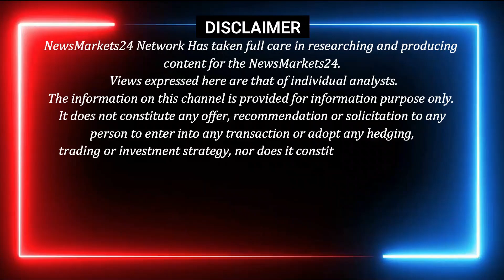चीनी में सुधार की सम्भावना || आज का चीनी का भाव || SUGAR KA BHAV || NewsMarkets24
नमस्ते रिटेलर और डीलर
आज के वीडियो में महाराष्ट्र, उत्तर प्रदेश, गुजरात, चीनी मंडियों के भाव और साथ में चीनी मार्केट में कहाँ पर उतर चढ़ाव हुआ है इसकी जानकारी भी दी है और आप को चीनी में कहाँ पर खरीदारी करनी है या बिकवाली करनी है इसकी भी जानकारी विस्तार से दी गई है !